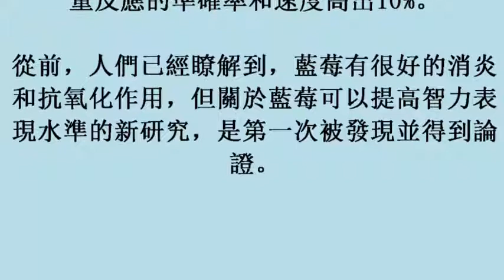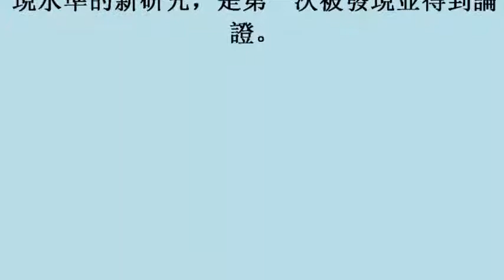考試前吃什麼 迅速提升智力？